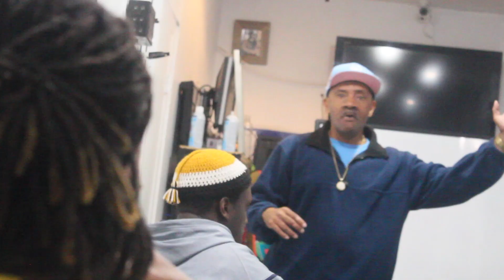Slave makers of the Poor